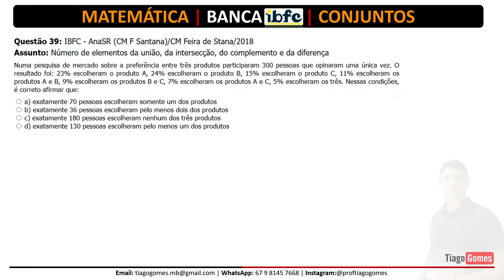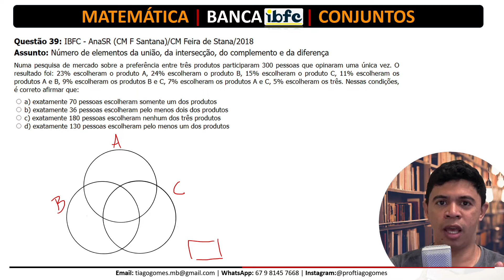🚀 Questão de Matemática da BANCA IBFC 📚 Conjuntos 🔎 Questão 39♟️ Matemática para concursos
Acesse agora o curso completo de
Raciocínio Lógico Matemático com
foco na Banca IBFC e Baixe todos os PDF's

Não perca mais tempo em busca de materiais!

⌛ Acesso Vitalício
💳 Valor do Curso Completo

Questão 39: VUNESP - Tec (EBSERH HC-UFU)/EBSERH HC-UFU/Análises Clínicas/2020

Em certo grupo com 29 profissionais formados nas áreas A, B ou C, 4 pessoas têm formação nessas três áreas. Em se tratando de formação em apenas duas dessas áreas, 5 pessoas são formadas em A e B, 7 pessoas, em B e C, e 4 pessoas são formadas nas áreas A e C. Sabendo-se que 15 pessoas são formadas na área A, é correto afirmar que são formados somente na área B ou somente na área C

a) 7 pessoas.
b) 8 pessoas.
c) 9 pessoas.
d) 10 pessoas.
e) 11 pessoas.

Você não sabe Teoria dos Conjuntos?
Quando vê Teoria dos Conjuntos começa a tremer?

Então você precisa aprender com esse vídeo onde nosso Professor Tiago Gomes, mostra tudo o que você precisa saber pra passar no concurso sobre Teoria dos Conjuntos.

Você terá um Guia Prático  para aprender Teoria dos Conjuntos  em poucos passos e nunca mais errar nenhuma questão.

Você está estudando Matemática para Concursos e precisa aprender CONJUNTOS?

Nosso professor, Tiago, mostra como estudar CONNUNTOS em Exercícios, mostrando que é possível sim Aprender Matemática para Concursos fazendo essa matéria ser um diferencial em qualquer concurso que você venha a realizar.

Você verá que sabendo CONJUNTOS , assunto presente em todas as provas de Matemática para Concursos, estará a frente de muitos concorrentes no seu Concurso Público.

Nessa aula , vamos aprender de forma  definitiva CONJUNTOS .

Diagrama de Venn, Conjuntos para concursos.